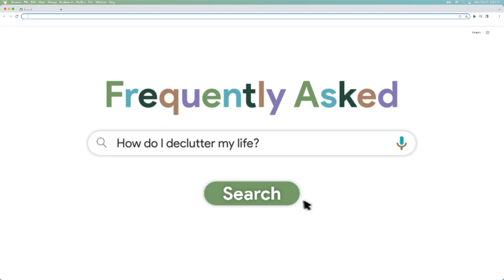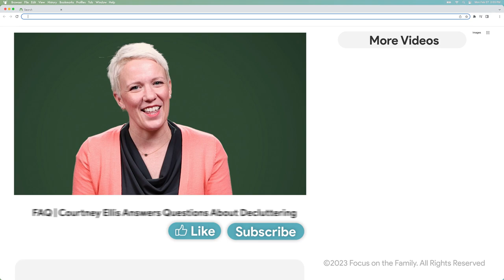Is your life a crazy mess?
Courtney Ellis joins Focus Parenting in Frequently Asked and answers top questions on decluttering.